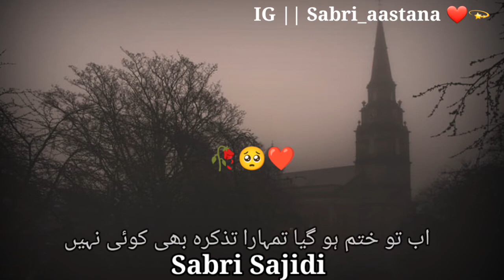Hazrat Maula Ali R.A Qabristan Gye 💫 |Ajmal Raza Qadri Status 😥 | Sabri Sajidi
Hazrat Maula Ali R.A Qabristan Gye 💕💫 || Ajmal Raza Qadri Emotional Status 💕 | Sabri Sajidi | Ajmal Raza Status📿

Real Video by: Peer Ajmal Raza Qadri
Video By: Syed Jawwad Ali

peer ajmal Raza Whatsapp status
peer ajmal Raza status video
Islamic bayans status videos

Deen ko phalany ma hamari madad karien
JazakAllah